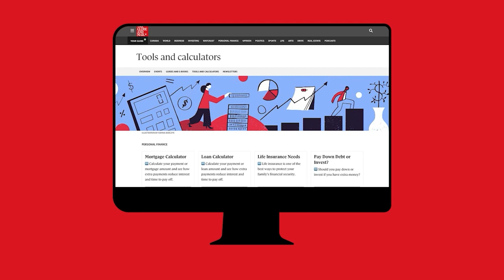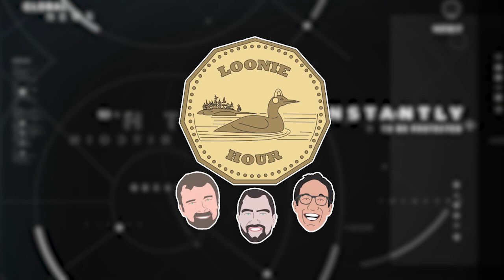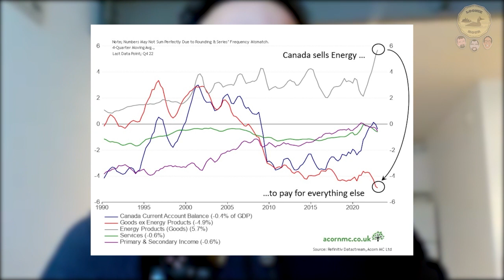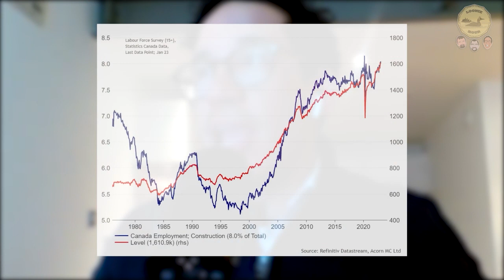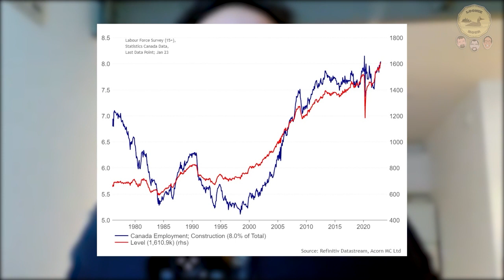A Weaker Canadian Dollar is on the Horizon – The Loonie Hour #074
The Bank of Canada keeps rate hikes on pause, threatening a weaker currency as other central banks push forward with higher rates. What does this mean for the typical Canadian household? Important Jobs numbers are released. Inflation upside risks. Continued bull market for Canadian energy?

Sign Up To The Globe And Mail and get a one year all-access pass to everything for only $75.